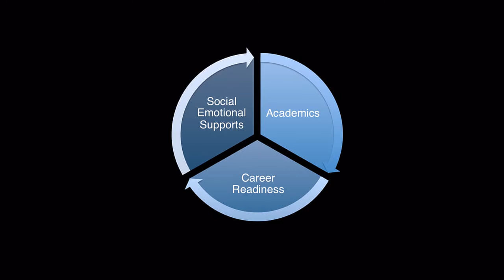SOCAPtv - The Chance to Reset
The Chance to Reset
Jane Mitchell/The Reset Foundation